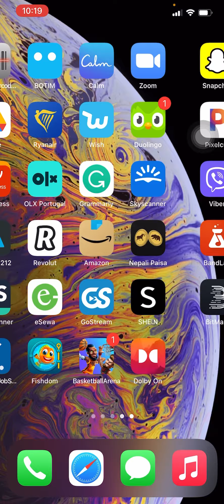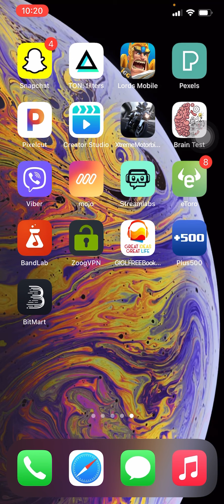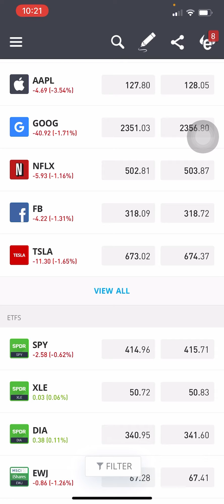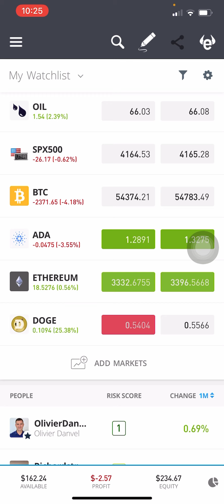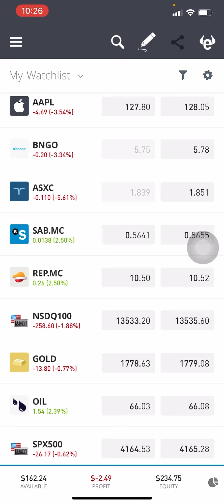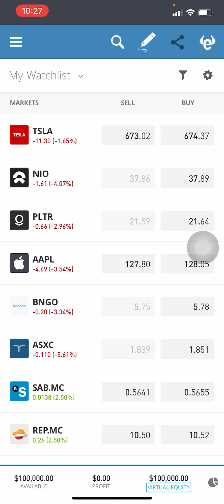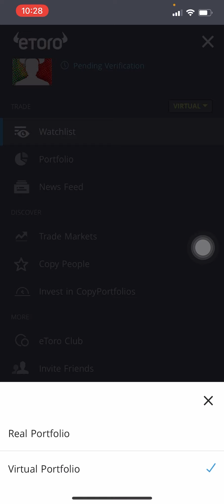How to buy Bitcoin/Dogecoin From Nepal/Dubai/Malaysia/Qatar/Saudi Arebia/UAE ll Dogecoin